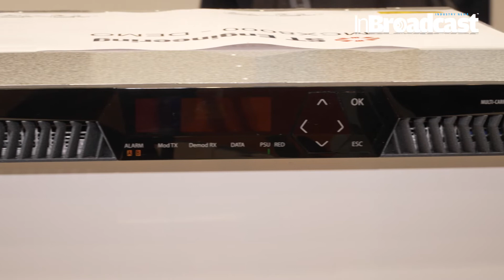🌐ST Engineering iDirect: Media and Broadcast Solutions, Broadcast Industry Trends | IBC 2022🚀📡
🌐 Embark on a Technological Odyssey: Unraveling ST Engineering iDirect's Media and Broadcast Solutions + Industry Trends at IBC 2022! 🚀📡

Join us in this captivating video as we delve into the heart of ST Engineering iDirect's cutting-edge innovations, unveiling media and broadcast solutions that stand at the forefront of the industry. Additionally, we'll explore the latest trends shaping the broadcast landscape, all showcased at the prestigious IBC 2022. 🎥✨

🔗 Key Insights:
✨ Revolutionary Solutions: Discover how ST Engineering iDirect is spearheading a revolution in media and broadcast with state-of-the-art solutions designed to elevate content delivery and optimize broadcasting workflows.
✨ Trends Unveiled: Gain exclusive insights into the latest trends making waves in the broadcast industry. From technological advancements to evolving viewer preferences, we've got our finger on the pulse.

🔍 Insider Perspectives:
Take a deep dive into ST Engineering iDirect's showcase at IBC 2022, exploring each solution in detail. From satellite communication breakthroughs to adaptive broadcasting technologies, this video is your passport to the future of media and broadcast.

🚀 Why ST Engineering iDirect?
Explore why ST Engineering iDirect is a powerhouse in the industry, consistently driving innovation and setting new standards. Learn how their commitment to excellence is transforming the way we consume and deliver media content.
Semir Hassanaly ,  Head of Cellular Backhaul and Trunking talks to InBroadcast about the hot industry trends. He discusses the new MCX8000 Multi-Carrier Satellite Gateway and the SKYflow ecosystem,  an end-to-end demonstration of DVB Native IP over satellite and the result of collaboration between ST Engineering iDirect and partners EKT, EasyBroadcast, Quadrille and Broadpeak.
Join us on this exhilarating journey through the forefront of media and broadcast innovation. Stay ahead of industry trends with ST Engineering iDirect at IBC 2022 – where the future of broadcasting is being shaped! 🌐📺✨

Your Quarries :

ST Engineering iDirect
IBC 2022 Showcase
Media and Broadcast Solutions
Broadcast Industry Trends
Content Delivery Optimization
Technological Advancements
Satellite Communication
Adaptive Broadcasting
Broadcasting Workflows
IBC Highlights
Industry Insights
Future of Media